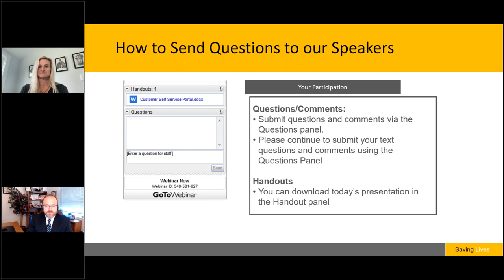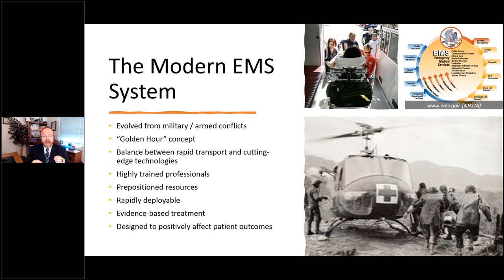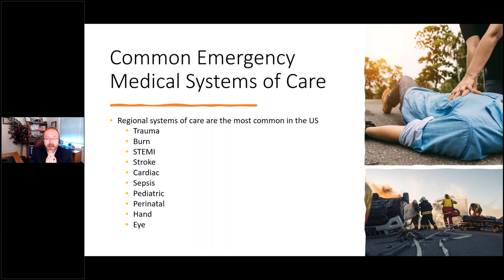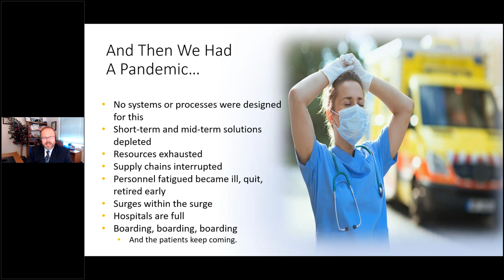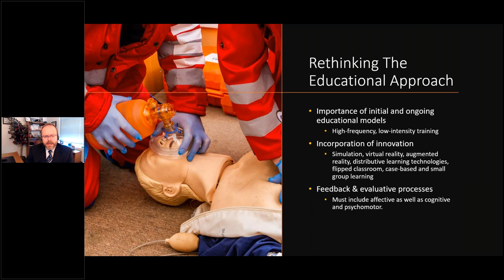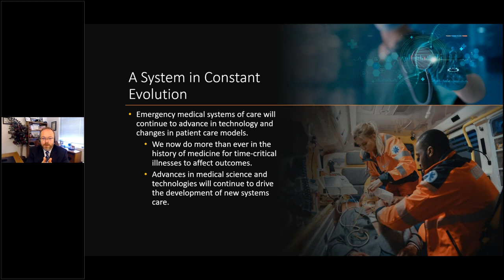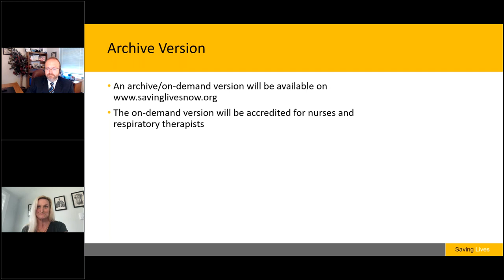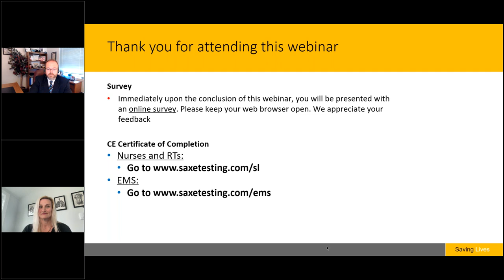Building the Next Generation of the People Behind the Systems of Emergency Care